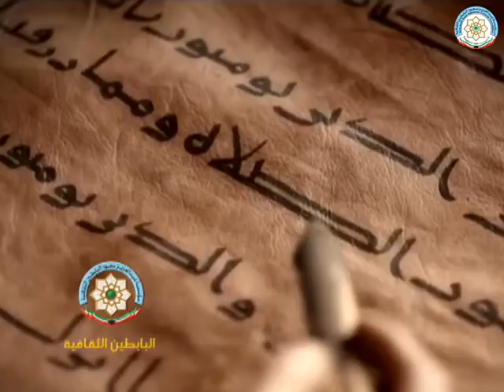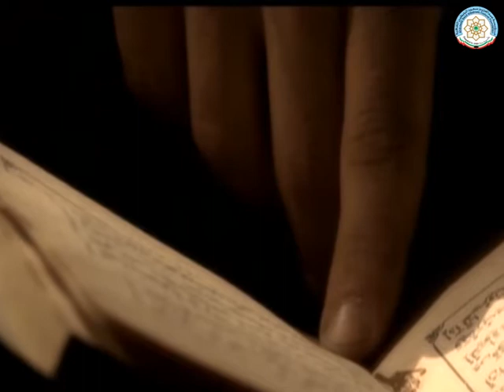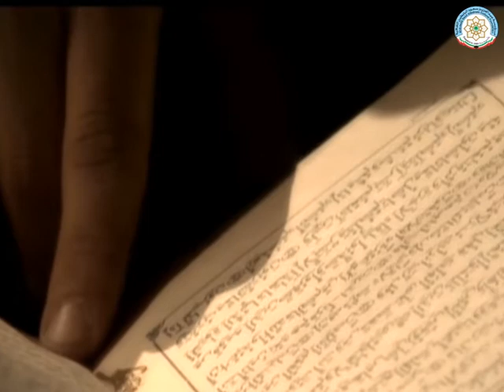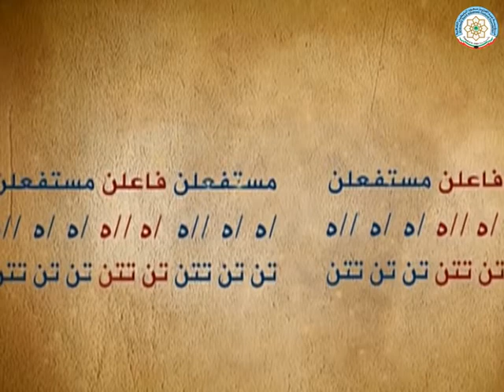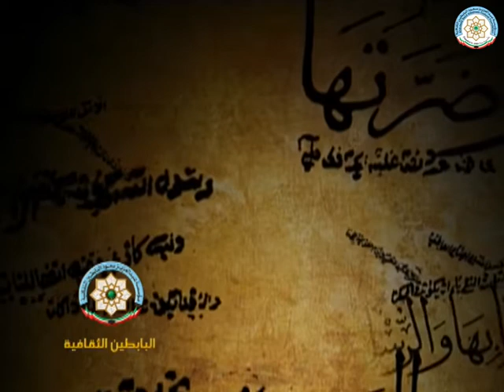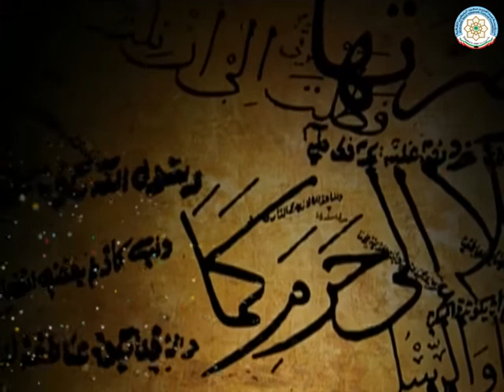برنامج (( فصاحة )) تقديم الدكتور أحمد نزال الرشيدي ، الحلقة الحادية عشرة ( 2019 )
تابعوا برامج "البابطين الثقافية" على التردد التالي :
قناة البوادي
NILE SAT
freq :11555 MHZ / 27500 / v / 3/4
ES’HAIL-2 SAT